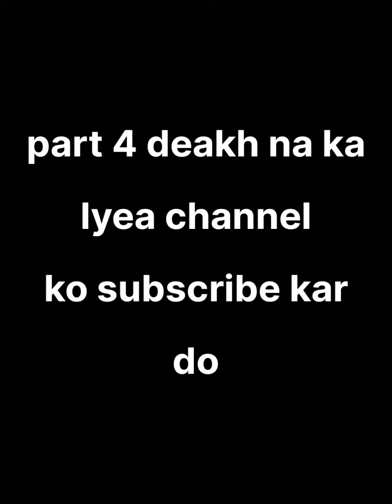Raistar vs Mena Server 🔥 || Freefire Animation Video || FF Best Edited Montage || Rai vs Rouk👽